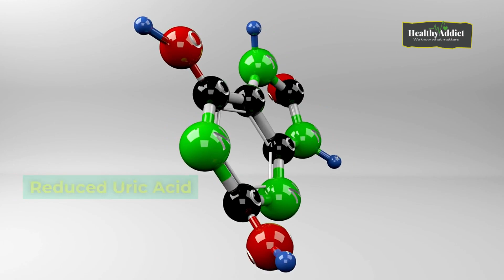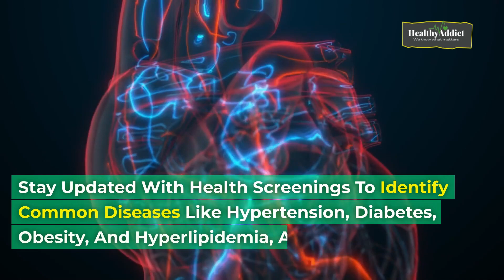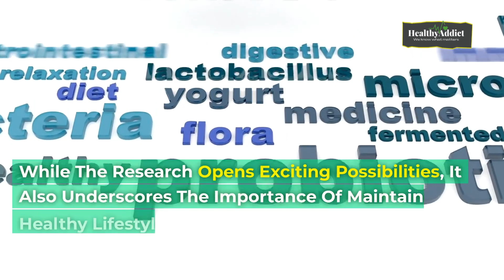What's the Secret to Living to 100?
In this video, we're going to explore the secret to living a long and healthy life. We'll discuss the different lifestyle factors that contribute to a long and healthy life, and we'll give you the tools you need to make sure you're living a healthy and happy life all the way to 100!

If you're looking to live a long and healthy life, then this video is for you! We'll discuss the different lifestyle factors that contribute to a long and healthy life, and we'll give you the tools you need to make sure you're living a healthy and happy life all the way to 100!

Welcome to HealthyAddict!

"When faced with adversity, it's crucial to remember that even when the world says 'give up,' your inner strength whispers, 'try one more time.' Discover the resilience within you and let it fuel your determination to keep moving forward. Embrace these motivational quotes and let them inspire you to persevere against all odds."

At HealthyAddict, we're on a mission to make healthy living addictively fun and easy. Our channel is your go-to destination for all things wellness, nutrition, fitness, and self-care.

🍏 Nutrition Nirvana: Discover delicious and nutritious recipes, meal prep hacks, and expert tips to fuel your body with wholesome goodness.

🏋️‍♀️ Fitness Fiesta: Join us for energizing workouts, fitness challenges, and advice on staying active, no matter your fitness level.

😌 Mindful Moments: Explore techniques for managing stress, practicing mindfulness, and fostering mental clarity and resilience.

🌿 Holistic Health: We believe in a well-rounded approach to health, from sleep and hydration to building lasting, positive habits.

👥 Community Corner: Connect with like-minded individuals who are passionate about wellness. Share your journey, ask questions, and find inspiration within our supportive community.

Stay Addicted to Wellness:

Our goal is to empower you to take control of your health in a way that feels sustainable and enjoyable. Join us as we embark on a journey to a healthier, happier you, one step at a time.

Here's to your well-being and the addictive pursuit of a healthier, happier life! 🌟